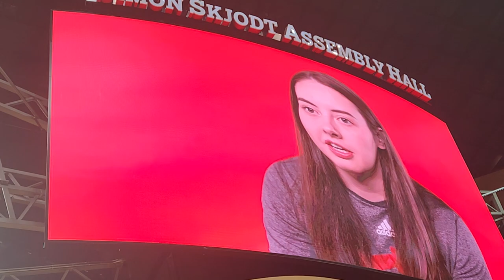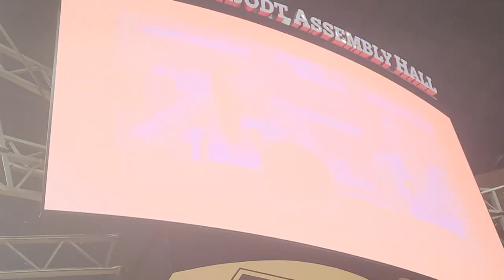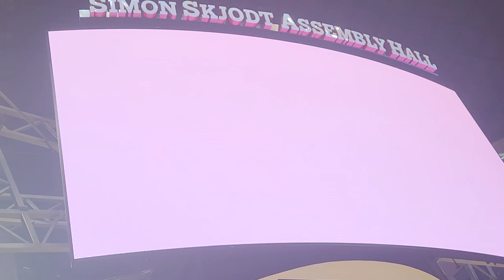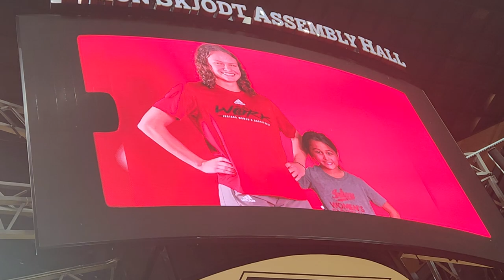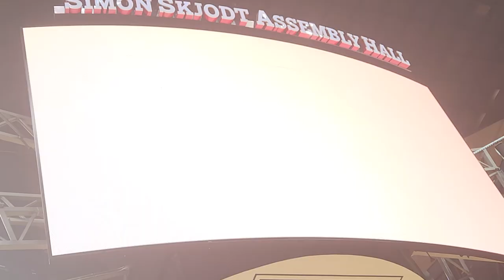Indiana Women's Basketball - Grace Berger's Senior Tribute Video